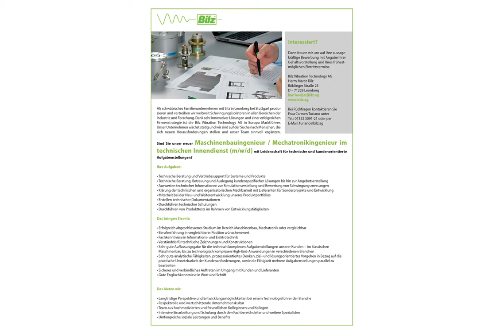Maschinenbauingenieur m/w/d in Leonberg, gesucht:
Als schwäbisches Familienunternehmen mit Sitz in Leonberg bei Stuttgart produzieren und vertreiben wir weltweit Schwingungsisolatoren in allen Bereichen der Industrie und Forschung. Dank sehr innovativer Lösungen und einer erfolgreichen Firmenstrategie ist die Bilz Vibration Technology AG in Europa Marktführer.
Unser Unternehmen wächst stetig und wir sind auf der Suche nach Menschen, die sich neuen Herausforderungen stellen und unser Team sinnvoll ergänzen.

Sind Sie unser neuer Maschinenbauingenieur / Mechatronikingenieur im technischen Innendienst (m/w/d) mit Leidenschaft für technische und kundenorientierte
Aufgabenstellungen?

Ihre Aufgaben:
- Technische Beratung und Vertriebssupport für Systeme und Produkte
- Technische Beratung, Betreuung und Auslegung kundenspezifischer Lösungen bis hin zur Angebotserstellung
- Auswerten technischer Informationen zur Simulationserstellung und Bewertung von Schwingungsmessungen
- Klärung der technischen und organisatorischen Machbarkeit mit Lieferanten für Sonderprojekte und Entwicklung
- Mitarbeit bei der Neu- und Weiterentwicklung unseres Produktportfolios
- Erstellen technischer Dokumentationen
- Durchführen technischer Schulungen
- Durchführen von Produkttests im Rahmen von Entwicklungstätigkeiten

Das bringen Sie mit:
- Erfolgreich abgeschlossenes Studium im Bereich Maschinenbau, Mechatronik oder vergleichbar
- Berufserfahrung in vergleichbarer Position wünschenswert
- Fachkenntnisse in Informations- und Elektrotechnik
- Verständnis für technische Zeichnungen und Konstruktionen
- Sehr gute Auffassungsgabe für die technisch komplexen Aufgabenstellungen unserer Kunden – im klassischen
Maschinenbau bis zu technologisch komplexen High-End-Anwendungen in verschiedenen Branchen
- Sehr gute analytische Fähigkeiten, prozessorientiertes Denken, ziel- und lösungsorientiertes Vorgehen in Bezug auf die praktische Umsetzbarkeit der Kundenanforderungen, sowie die Fähigkeit mehrere Aufgabenstellungen parallel zu
bearbeiten
- Sicheres und verbindliches Auftreten im Umgang mit Kunden und Lieferanten
- Gute Englischkenntnisse in Wort und Schrift

Das bieten wir:
- Langfristige Perspektive und Entwicklungsmöglichkeiten bei einem Technologieführer der Branche
- Respektvolle und wertschätzende Unternehmenskultur
- Team aus hochmotivierten und freundlichen Kolleginnen und Kollegen
- Intensive Einarbeitung und Schulung durch den Fachbereichsleiter und weitere Spezialisten
- Umfangreiche soziale Leistungen und Benefits

Interessiert?
Dann freuen wir uns auf Ihre aussagekräftige Bewerbung mit Angabe Ihrer Gehaltsvorstellung und Ihres frühestmöglichen Eintrittstermins.

Bilz Vibration Technology AG
Herrn Marco Bilz
Böblinger Straße 25
D – 71229 Leonberg
karrierel[at]bilz.ag

Bei Rückfragen kontaktieren Si
 Frau Carmen Turiano unte
 Tel.: 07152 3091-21 oder per